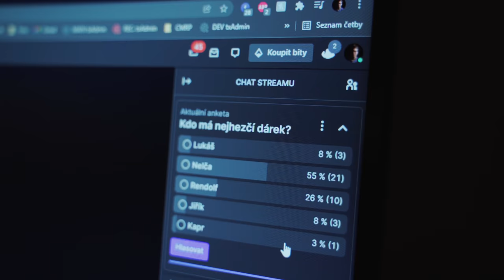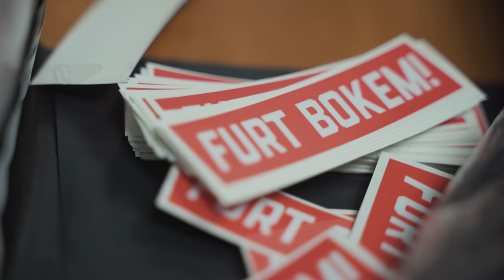Tohle je pro Vás!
Číslo účtu dětského domova: 1038801/0100
Do variabilního symbolu můžeš napsat ONEFAMILY